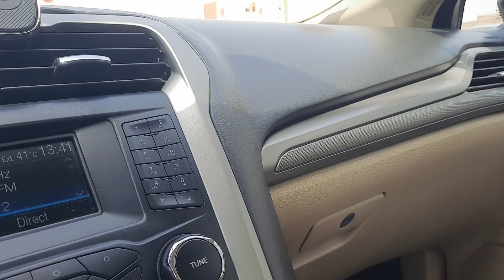wadi laban,Riyadh city ksa.